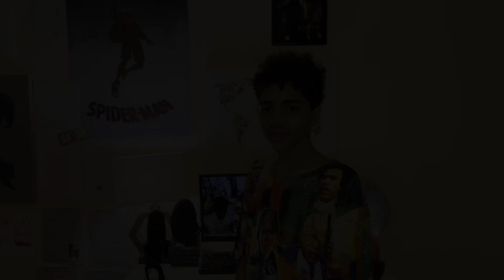Exploring Kwanzaa w/ Dr. Karenga: Ujima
In this video, I interviewed the creator of Kwanzaa (Dr. Karenga) about the third principle of Kwanzaa: Ujima. Let's explore.

A special thanks to Dr. John Hamilton and Will Sutton for helping me prepare for and create this video.